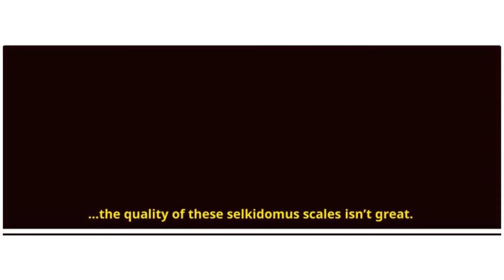Remembering The Day It Was Created